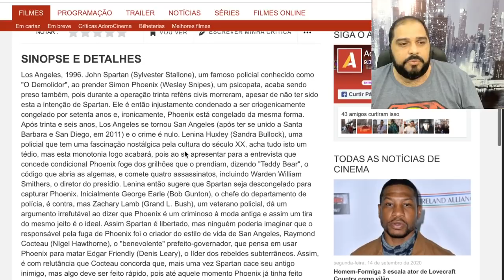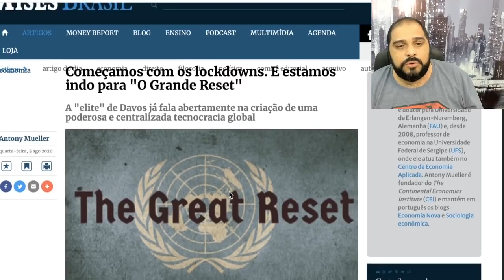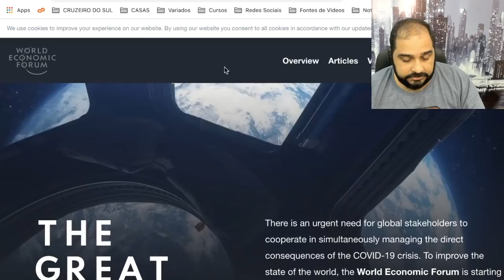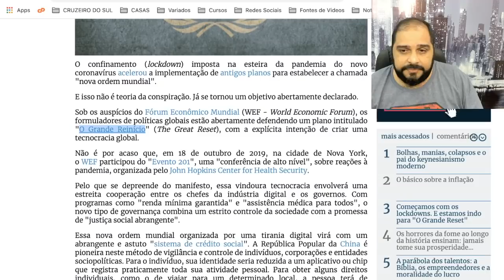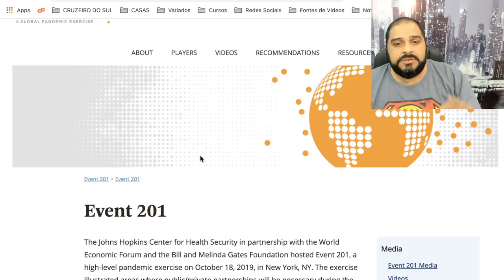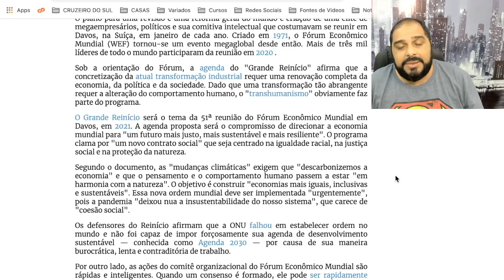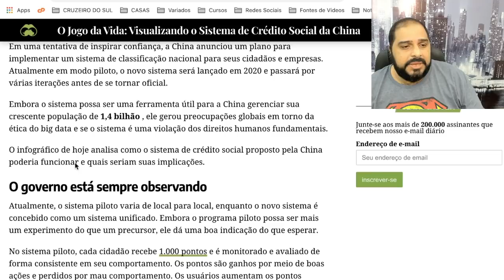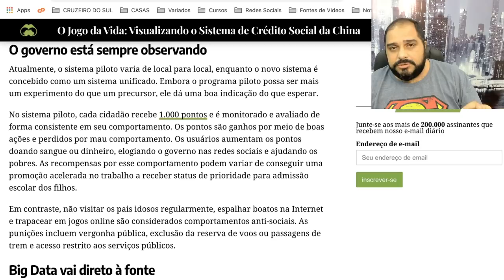O GRANDE RESET... O QUE NOS AGUARDA EM UM FUTURO PRÓXIMO???